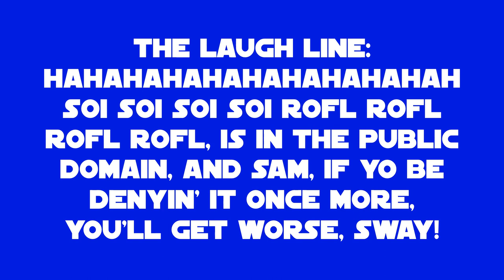Destination Films Logo Bloopers VII: The Blunders Awaken